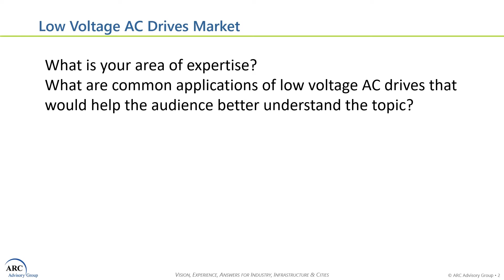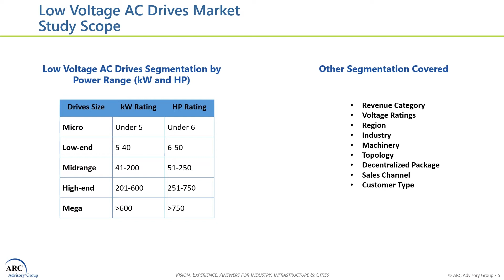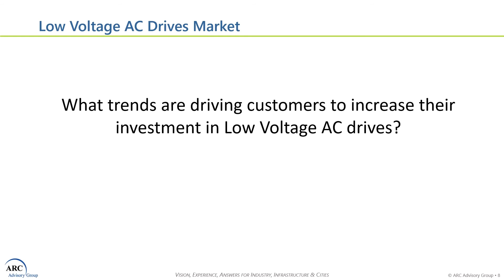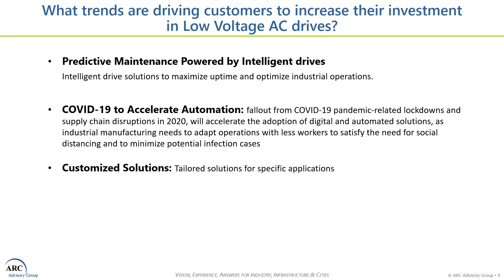"Low Voltage AC Drives" Global Market Research Study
The worldwide ARC Low Voltage AC Drives market research explores current and historical market performance and related technology and business trends, with current market analysis plus a five-year market and technology forecast. It includes market share data for the leading suppliers by region and by various market segments. The report includes major market trends along with strategies for both suppliers and buyers.